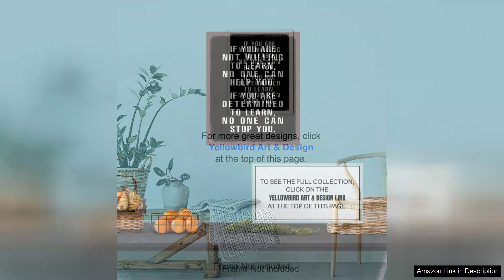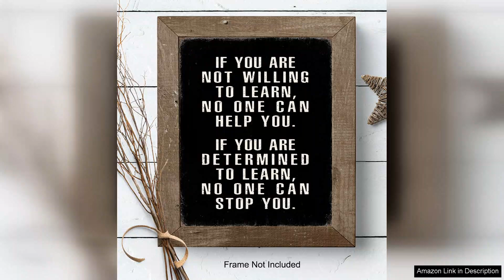Motivational Wall Art Office Wall Art & Decor Motivational poster Review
I recently purchased a piece of motivational wall art for my home office, and it has completely transformed my workspace. The artwork, which features an inspiring quote in an elegant font, serves as a constant reminder to stay focused and driven. Its vibrant colors and sleek design not only enhance the aesthetic of the room but also create an uplifting atmosphere.

The quality of the print is exceptional. The colors are vivid, and the paper has a luxurious feel, making it a standout piece. I was pleasantly surprised to find that it arrived well-packaged, preventing any damage during transit. The size is perfect; it draws attention without overwhelming the space, fitting seamlessly among my other decor.

What I love most about this motivational poster is its versatility. Whether you’re a professional seeking inspiration during a long workday or a student working tirelessly towards your goals, this art speaks to everyone. It’s a conversation starter too—guests have often commented on it, which leads to deeper discussions about motivation and perseverance.

Hanging it was a breeze, and I appreciate that it comes with options for both framing and mounting. I opted for a simple frame that complements my existing decor, making it look polished and professional.

In today’s fast-paced world, having reminders that encourage us to stay positive can make a significant difference. This piece of wall art does just that; it inspires me daily, pushing me to strive for my best. If you’re looking to spruce up your office or any space that could use a motivational boost, I highly recommend this motivational wall art. It’s not just decor; it’s an investment in your mindset and productivity. Overall, a fantastic addition to any environment!